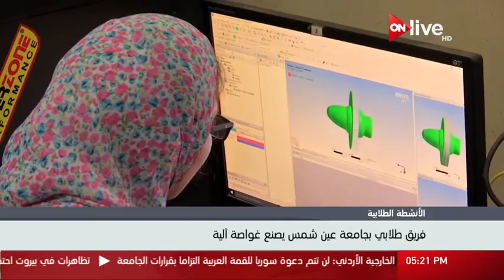فريق طلابي بجامعة عين شمس يصنع غواصة آلية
الموقع الرسمي للقناة  ..